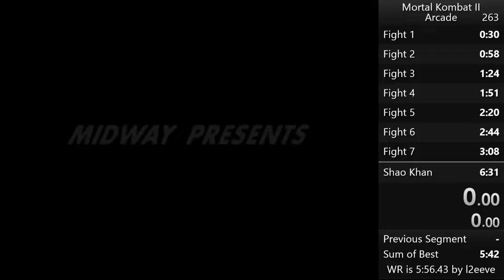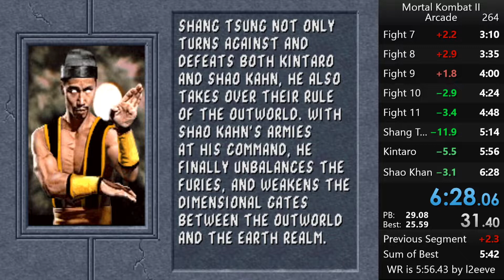Mortal Kombat II Shang Tsung High Punch Trick Speedrun 6:27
Awful bossfights, and still ended up with 6:27. I am so close to sub 6:20. I'll get there, hopefully soon.